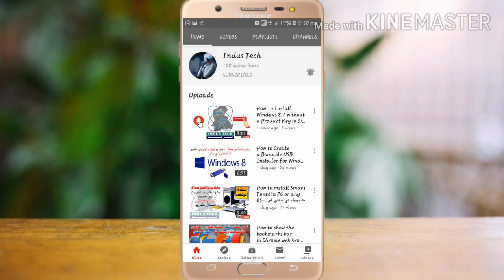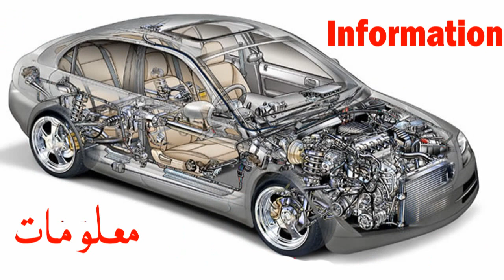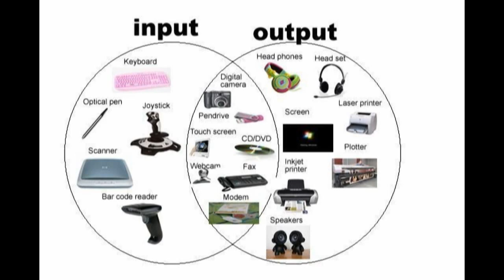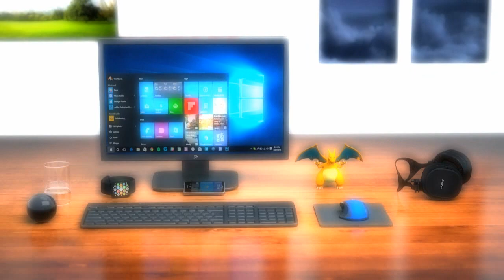Basic Information about Computer in Sindhi #1 |What is Computer?|ڪمپيوٽر ڇا آهي؟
اسان شروع ڪري رهيا آهيون ڪمپيوٽر جي بنيادي معلومات جيڪا تمام گهڻي ڪارائتي ٿي سگهي ٿي هر شاگرد توڙي شاگردياڻي لاءِ اُميد تہ توهان هن پوري سيريز مان لطف اندوز ٿيندا.